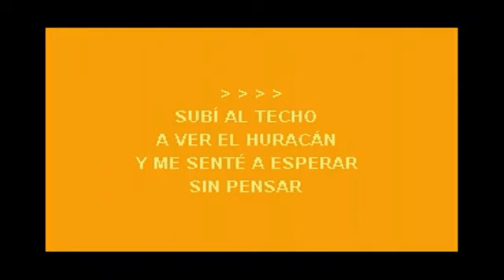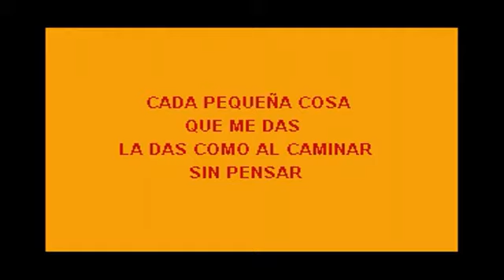MIGUEL MATEOS - Y SIN PENSAR (DEMO KARAOKE)